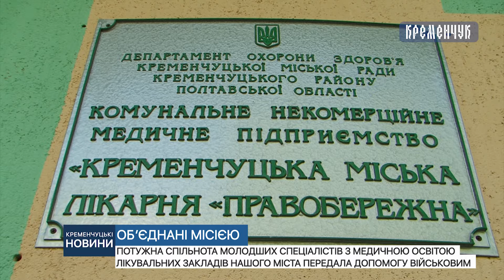Потужна спільнота з медичною освітою лікувальних закладів нашого міста передала допомогу військовим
Потужна спільнота молодших спеціалістів з медичною освітою лікувальних закладів нашого міста передала допомогу військовим